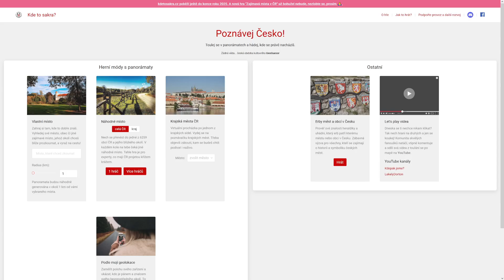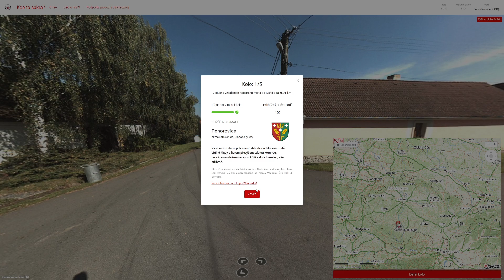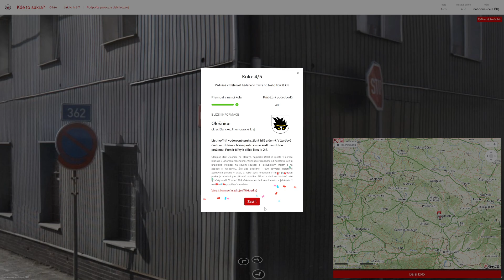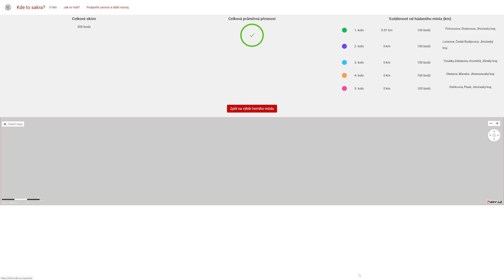Kdetosakra.cz - #948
Obsah dílu:
0:00 - Uvítání
0:14 - 1. kolo
1:54 - 2. kolo
3:15 - 3. kolo
5:50 - 4. kolo
7:09 - 5. kolo

1. kolo: Pohorovice (okres Strakonice)
2. kolo: Ločenice (okres České Budějovice)
3. kolo: Troubky-Zdislavice (okres Kroměříž)
4. kolo: Olešnice (okres Blansko)
5. kolo: Stehlovice (okres Písek)